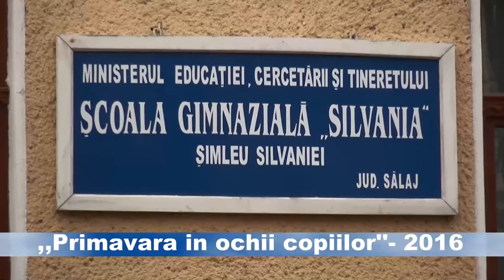Primavara in ochii copiilor- proiect educativ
In aceasta saptamana la Scoala Gimnaziala ,,SILVANIA'' Simleu Silvaniei s-a derulat cea de-a VI-a ediţie a Proiectul ,, Primăvara în ochii copiilor’’- proiect materializat printr-o expoziţie cu vanzare de mărţişoare şi felicitări. Proiectul  este coordonat de d-na Prof. pentru inv.primar,Cristina Teieru, si are ca scop stimularea creatiei si imaginaţiei, o supapa a  inocenţei copilǎriei şi  o  transpunere în valoare potenţialul creativ.
               ,,Nu-i nimeni mai fericit de patimi, ca cel care rămâne statornic lângă datini’’, spunea SENECA şi cât adevǎr ascund aceste cuvinte. Cadrele didactice alaturi de scolari si parinti au datoria si onoarea de a continua aceste obiceiuri, care împrospătează şi reînvie spiritul românesc.
                     S-a reuşit  an de an, ca decoratiile martisoarelor si felicitarilor sa fie mai complexe, nascand din maini micute, inedite mǎrţişoare şi felicitǎri, in care copii au pus toata dragostea lor. Fondurile băneşti obţinute îi vor ajuta pe elevi să-şi organizeze alte activităţi.
                     Prin ochii elevilor,primǎvara capǎtǎ valenţe aparte.Natura este mirificǎ, mereu înschimbare, este o lume a trǎirilor intense, un veşnic început pentru fiecare. Primǎvara reuşeşte întotdeauna să trezească în sufletul nostru bucurii şi emoţii deosebite, iar evenimentele specifice primăverii oferă copiilor posibilitatea de a percepe atmosfera deosebită a acestora.
                   Sub îndrumarea d-lor învǎţǎtoare şi sprijiniţi de părinţi, aceştia au realizat cele mai originale şi inedite mărţişoare şi felicitări. Ei s-au pregătit din timp pentru acest moment, mărturie fiind diversitatea exponatelor realizate cu atâta pricepere.
              Începând cu acest an, cele mai frumoase mǎrţişoare, felicitǎri şi creaţii literare vor  apǎrea în revista proiectului.